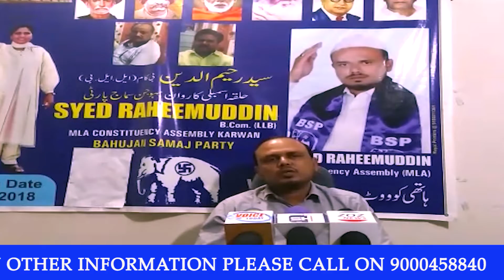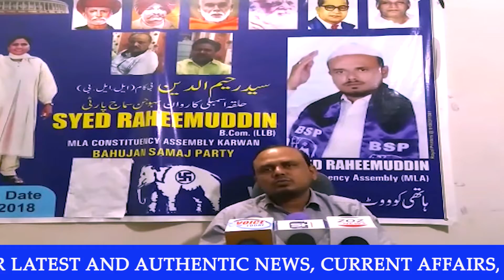FORMER CHAIRMAN SHIA CENTRAL BOARD WAQF KE KHILAF BSP CONTESTED MLA SYED RAHEEM KA DABANG BAYAAN